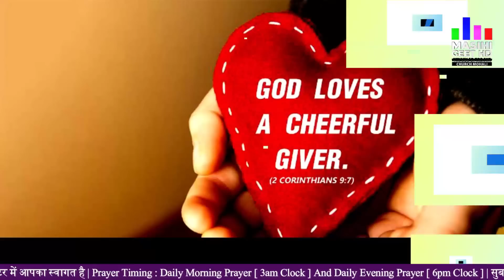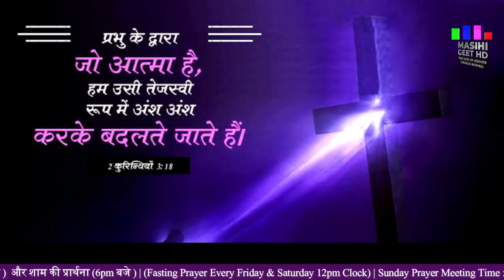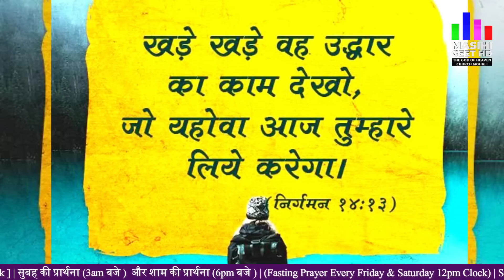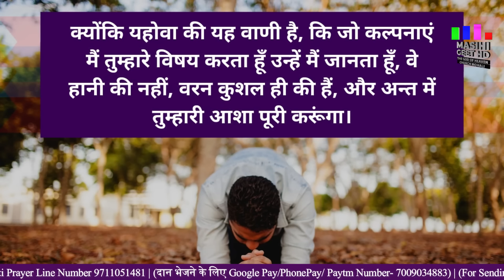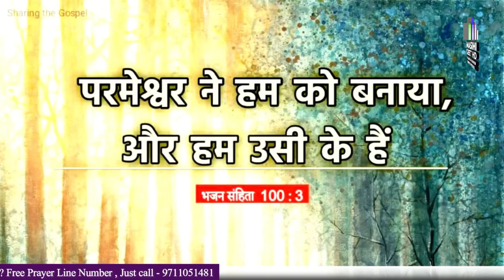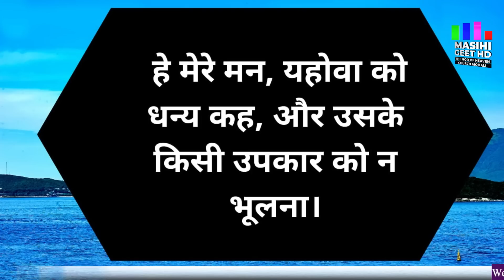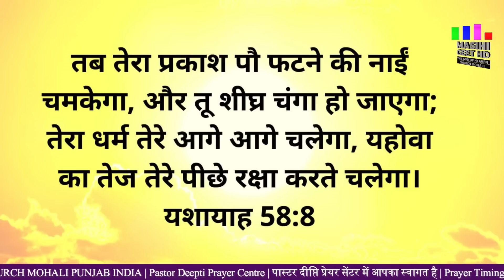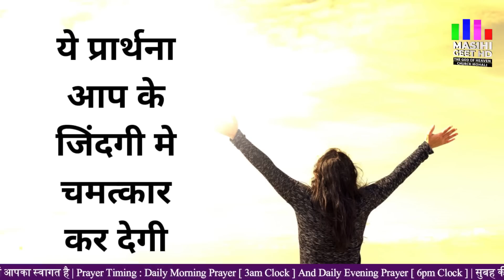आज परमेश्वर की रोशनी आप पर चमकेगी Morning Prayer आज सुबह की शक्तिशाली प्रार्थना | By Pastor Deepti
आज परमेश्वर की रोशनी आप पर चमकेगी | सुबह की प्रार्थना | Morning Prayer | आज सुबह की शक्तिशाली प्रार्थना | By Pastor Deepti

Pastor Deepti
Online church
THE GOD OF HEAVEN CHURCH MOHALI
Prayer Jesus